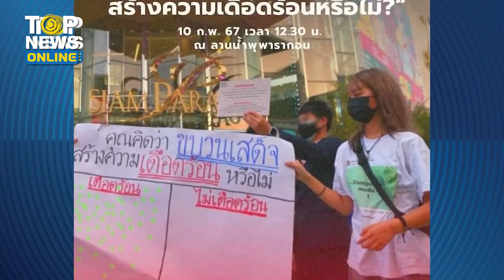“สาวเทวี” หวดยับ “ทะลุวัง” กล้า บ้าบิ่น หลังโดนหลอกให้เชื่อสุดใจก็ยอมรับใช้แบบถวายหัว | TOPUPDATE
ตาสว่างกันสักที “สาวเทวี” หวดยับ “ทะลุวัง” สุดบ้าบิ่น หลังโดนหลอกให้เชื่อ ก็ยอมรับใช้แบบถวายหัว